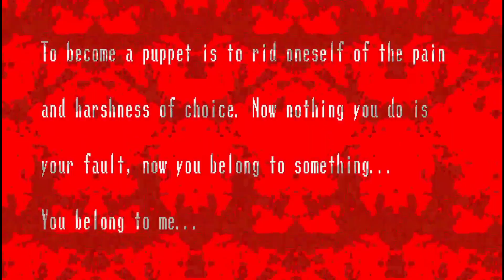КУКОЛЬНИК ГАД // Spooky's Jumpscare Mansion #3